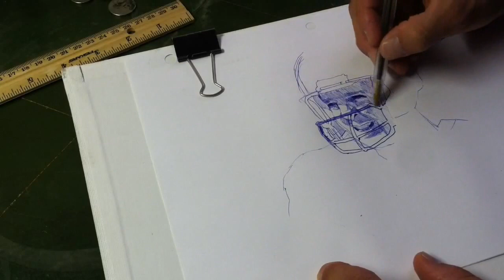Peyton Manning Denver Broncos Quarterback | Pen Drawing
Denver Broncos Quarterback Peyton W. Manning's portrait.
I'm using a Bic Cristal Bold Blue Ink Pen to render my work.
For an illustration of this particular size, about 6" x 6" in circumference, it takes
me around 30 to 50 minutes to complete.